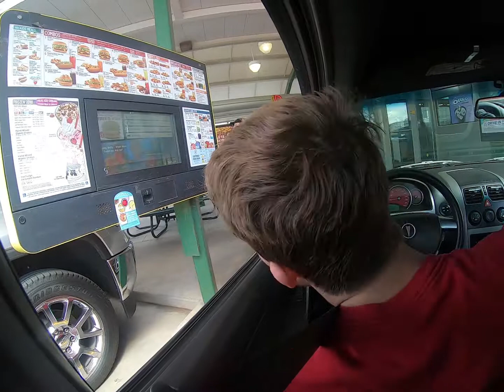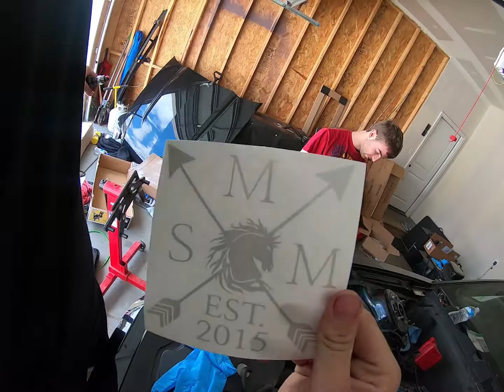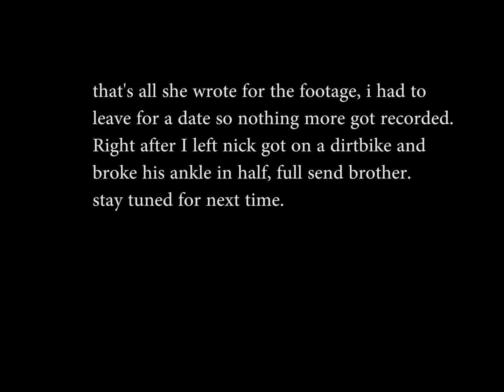20 Corndogs and Pulling a 5.0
in this installment we venture out for a hearty feast before engaging in the motor pull of the century, Fish's rodknock 5.0